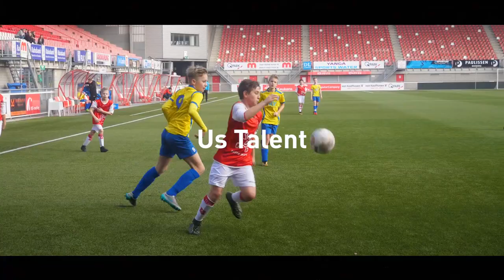Us Club Us MVV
MVV Maastricht, Sterrendragers, sinds 2 april 1902, volksclub... Us Club Us MVV! Maak jij volgend seizoen ook deel uit van UsMVV? Bestel dan nu je seizoenkaart voor 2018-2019